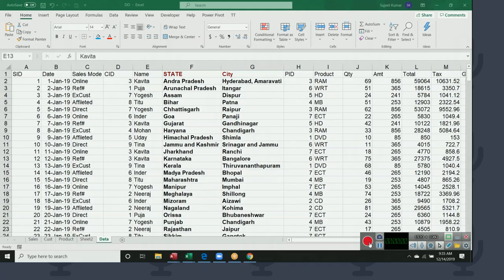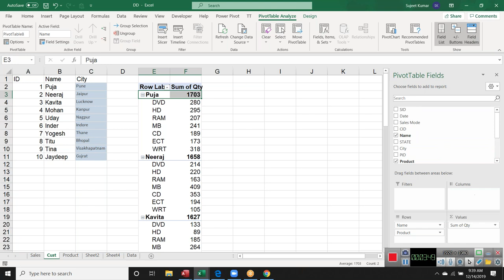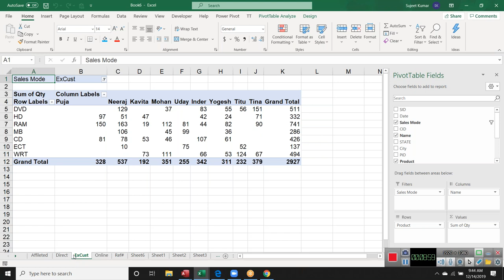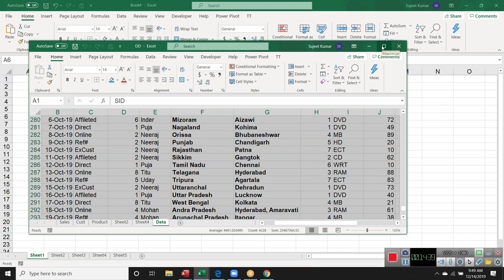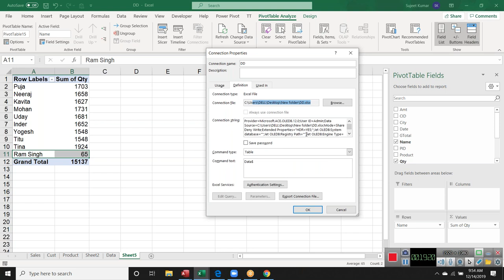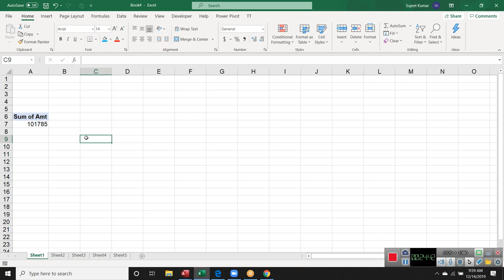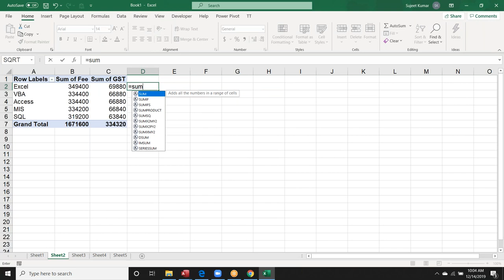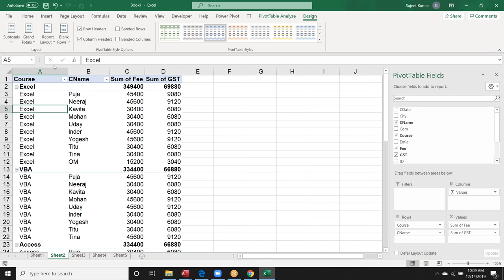Slicer in Pivot Table in Hindi - Advanced Excel Training Cener